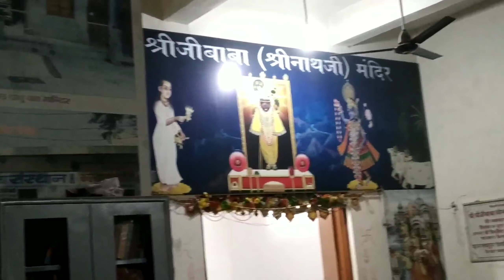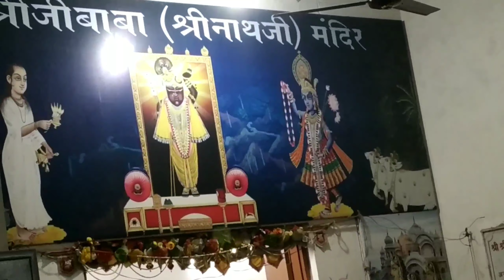सतसंग वावा निर्मल दास द्वारा डंडोती परिक्रमा में सभी भक्त